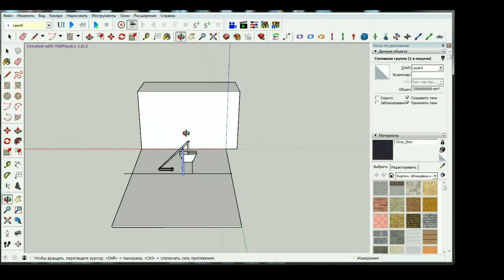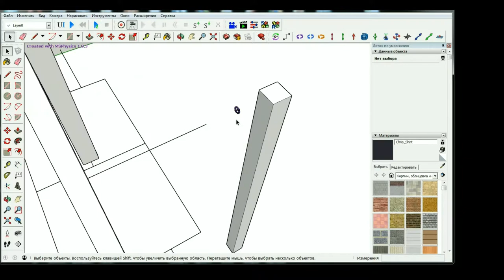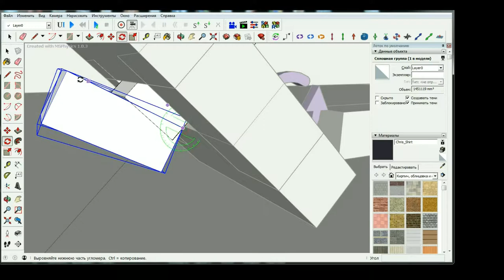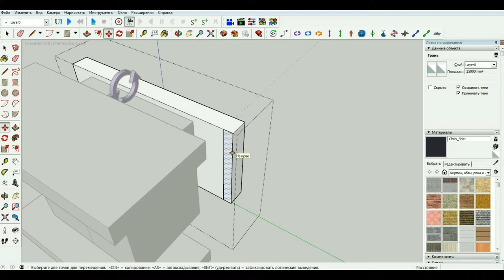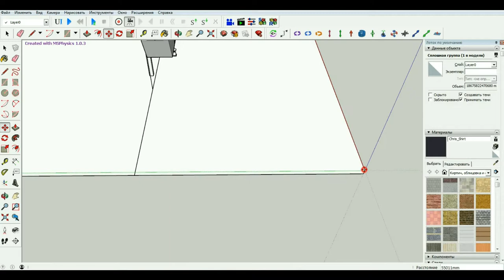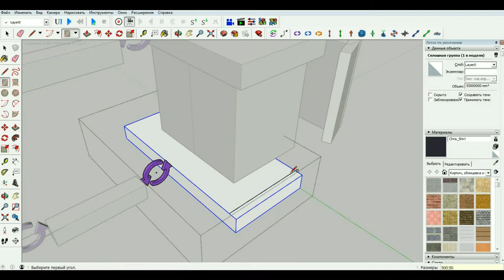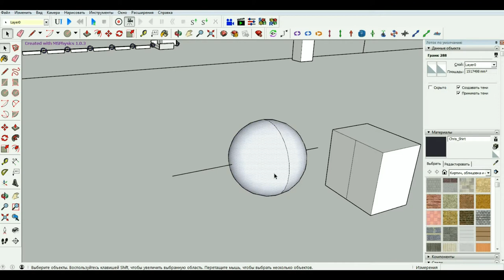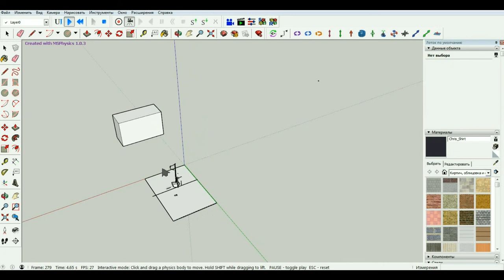Part 5 How to make a trebuchet in SketchUp MSphysics Modernize beam, make pouch and ball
In the 5th part of the video I continue to create the medieval weapon - trebuchet - and make some changes in the beam and the stand and modernize connections between them. I also start to make the pouch for a ball and the ball itself. It is the finish of the mechanical part of design and the next parts includes the decorations in the main.

Video about how it works.

Part 2 How to make a trebuchet in SketchUp MSphysics A chain rope for a sling